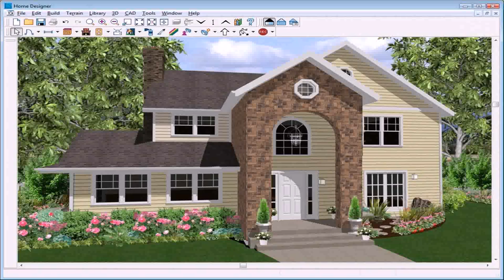Indian House Exterior Design Photo Library - Gif Maker DaddyGif.com (see description)